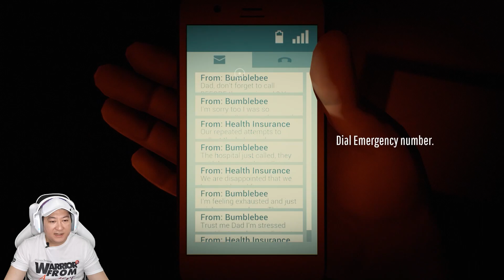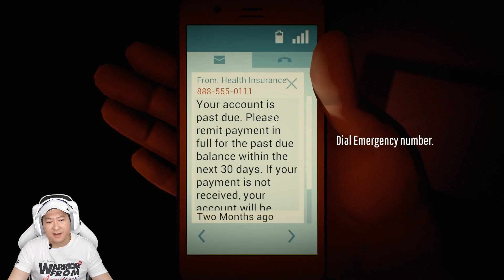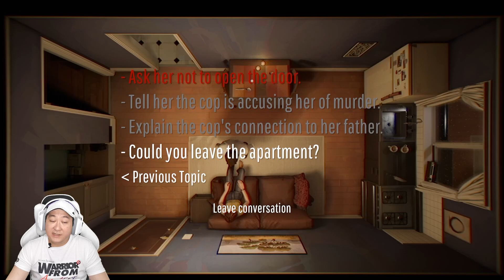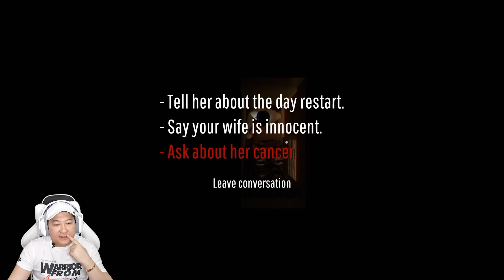PENDERITAAN DUA BELAS MENIT - TWELVE MINUTES INDONESIA - #2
PENDERITAAN DUA BELAS MENIT - TWELVE MINUTES INDONESIA - #2 deskripsi :

Di Video hari ini, kita akan kembali memainkan game Thriller atau Misteri berjudul TWELVE MINUTES alias dua belas menit yang juga di dub suara olek Aktor dan artis terkenal James McAvoy, Daisy Ridley, and Willem Dafoe. Banyak hal baru yang terjadi di Episode hari ini dan ada hal mengejutkan termasuk penderitaan yang dialami.
Banyak versi penyelesaian dalam game ini.
Game ini mengisahkan tentang seorang Pria yang terjebak didalam sebuah pusaran waktu selama 12 menit.
Apakah ada cara pemecahan dari kasus misterius ini ?

Yuk kita sama sama ikuti keseruan Gameplay TWELVE MINUTES ini dan ikuti keseruannya ala Ryan Beyond Sky.

Game ini adalah karya dari Luis Antonio /
Annapurna Interactive

Video edited by : Ry